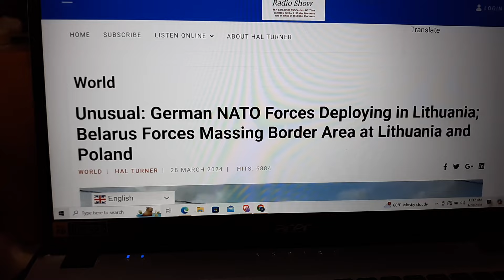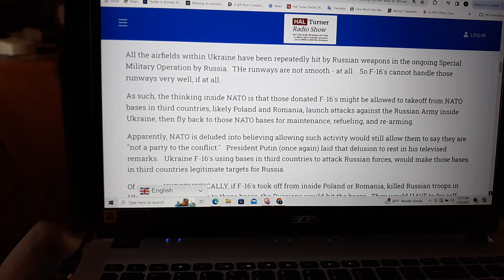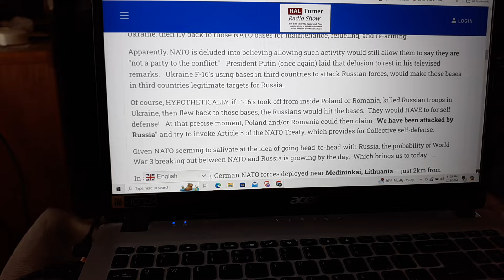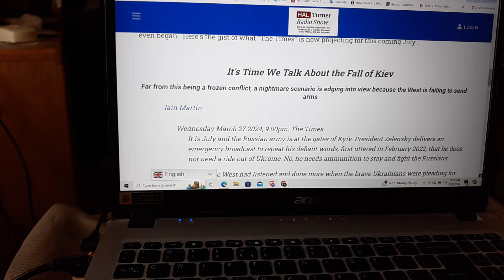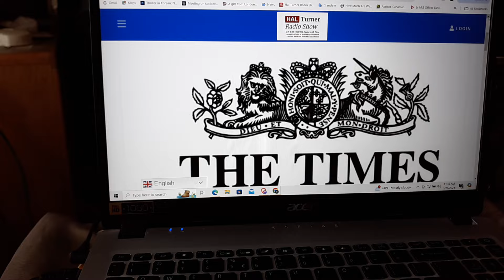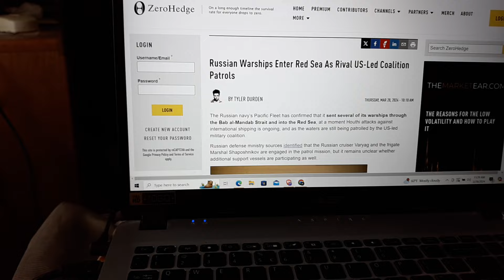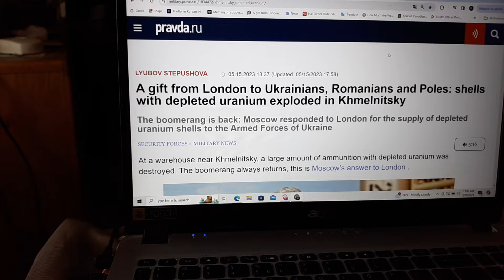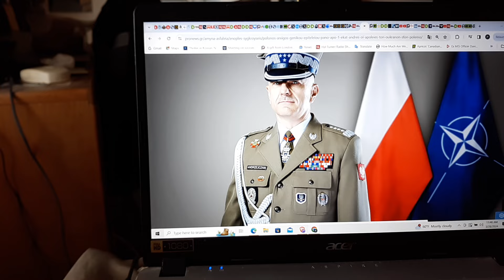EMERGENCY ALERT !! NATO & BELARUS NOW MASSING TROOPS ON THE BORDER WTH POLAND & LITHUANIA !!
German NATO Forces Deploying in Lithuania; Belarus Forces Massing Border Area at Lithuania and Poland
Direct threat for the first time from B. Putin to "strike airports of NATO countries if they are used by Ukrainian F-16s"
Putin slams allegations about Russia’s plans to invade Europe as utter nonsense
The French are preparing a scenario of trench warfare with the Russians in Odessa – They dream of returning to 1914!
Western Media is **Finally** Revealing the Truth About Ukraine: "It's Time We Talk About the Fall of Kiev"
By the end of the year, the railway line connecting Russia with Crimea will be completed
A gift from London to Ukrainians, Romanians and Poles: shells with depleted uranium exploded in Khmelnitsky
Polish Chief of General Staff: "Over 1 million men, the losses of the Ukrainians in the war"!
Beijing: "If the United States and NATO attack Russia, China will intervene militarily"!
China Issues DIRE Warning to U.S. and NATO
Port of Alexandroupolis makes sustainment history with heavy brigade movement
Russian Warships Enter Red Sea As Rival US-Led Coalition Patrols
Washington turns to Ankara to ramp up shell production – Bloomberg